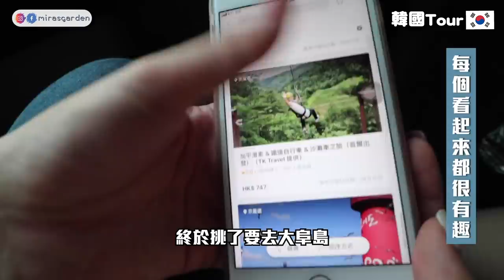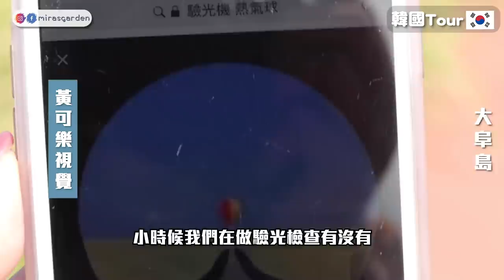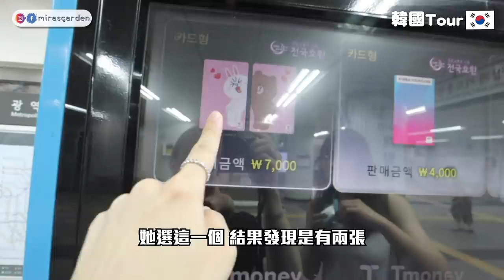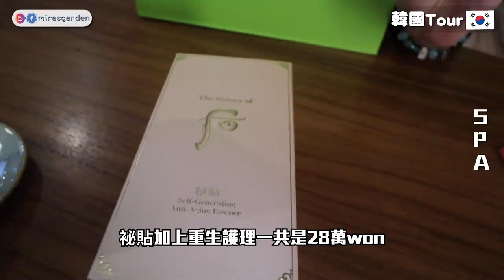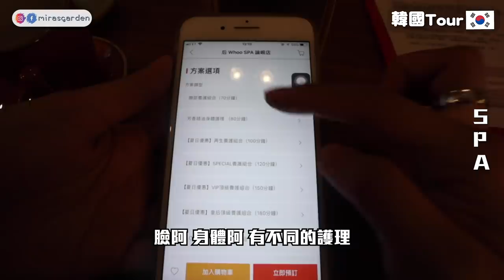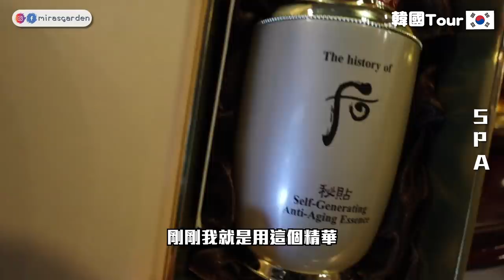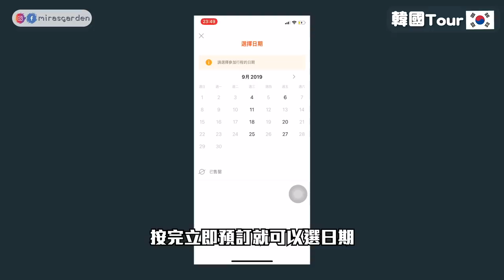偷偷地告訴大家.... 看完這個影片就會發現大家一直都不太知道的我的真面目... feat Cynthia | Mira 咪拉